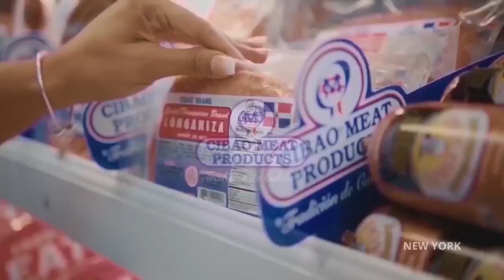Informativo NY 9 4 23 04 September 2023 09 02 10 AM